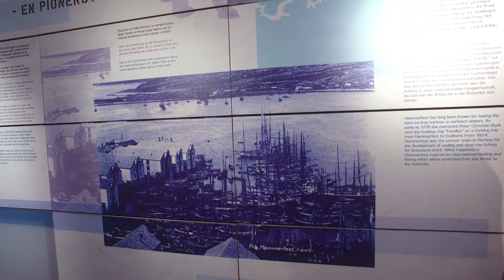Nordnorwegen 8 - Hammerfest im Sommer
Thierry und Röbi sind in Hammerfest angekommen. Dort werden sie Mitglied im Eisbärklub.